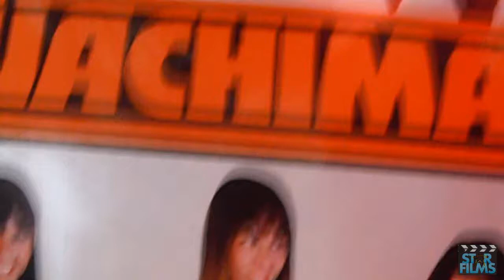El Guachiman - Opiniones del público.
"El Guachimán", película peruana con Anahí de Cárdenas, Stephanie Orúe, Shirley Arica y César Ritter.
Véala hoy.